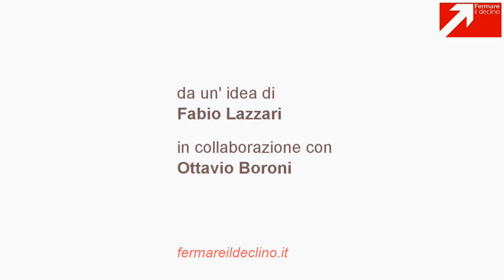Intervista a Luigi Zingales (parte 2) Una nuova politica Industriale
Questa è la seconda parte di 5 dell'intervista a Luigi Zingales.